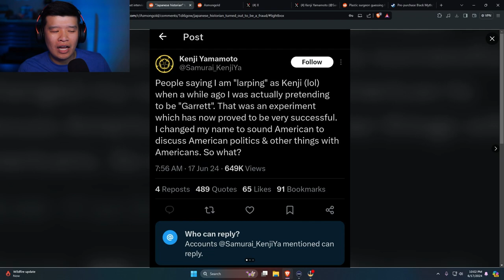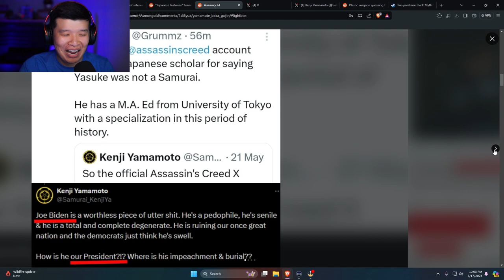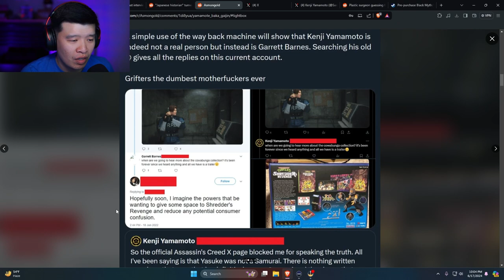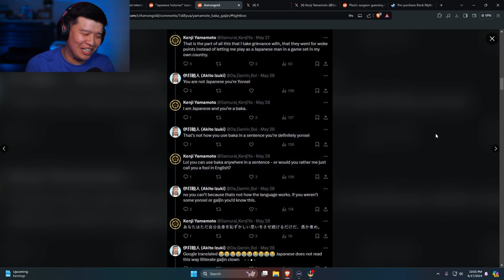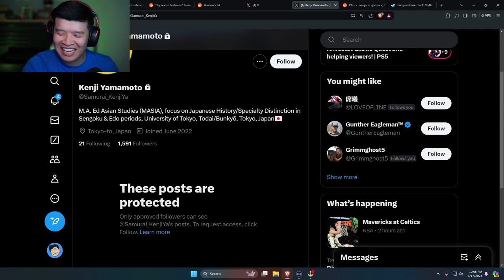Grifter EXPOSED Pretended To Be Japanese Historian